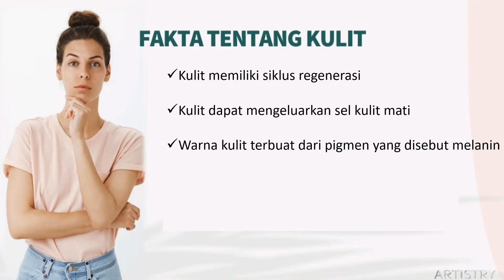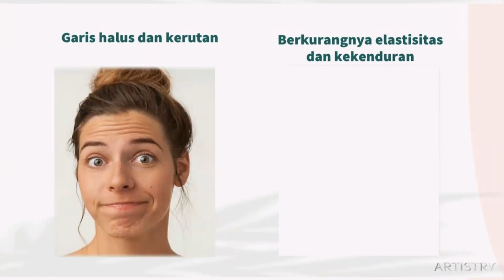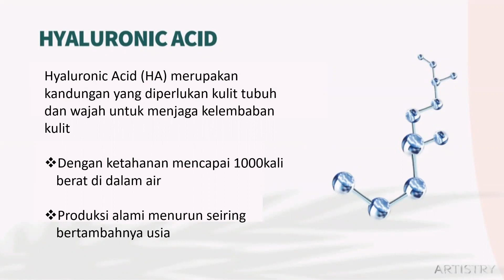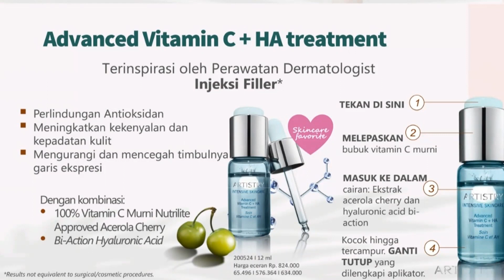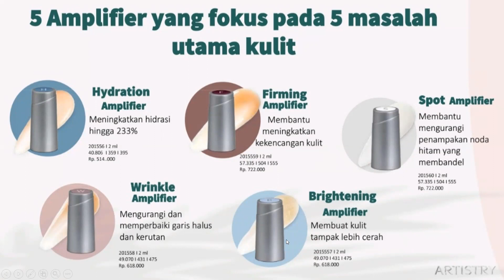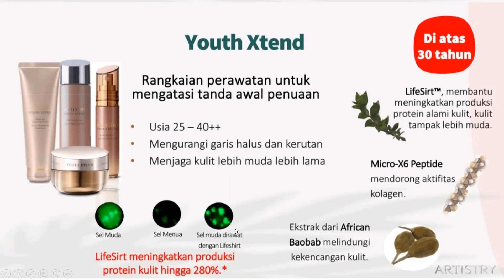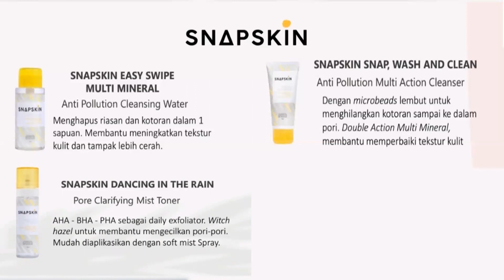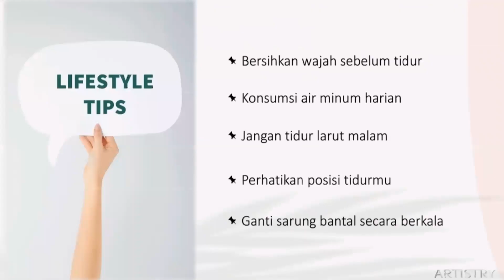Pentingnya merawat kecantikan kulit di malam hari bersama